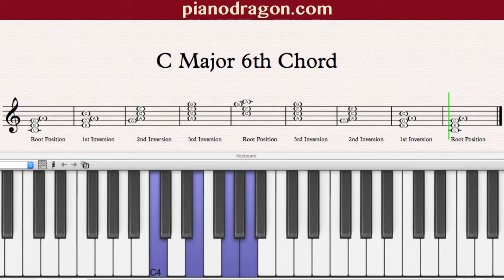C Major 6th Chord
C Major 6th Chord Root position, 1st, 2nd and 3rd inversion on piano.